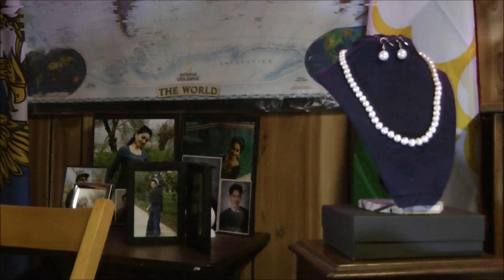Pearl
Off round pearls are so hot these days. Large pearls are hot too.